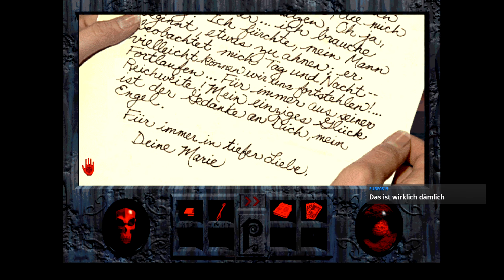#01 - Peacemaker zockt live "Phantasmagoria" [GER] [BLIND]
STREAMREGELN:
- Wenn ihr etwas spenden möchtet, könnt ihr das tun.

Livestream-Aufzeichnung zum Spiel "Phantasmagoria" von 1995. Das Spiel wurde von Sierra Entertainment entwickelt. Publisher: Sierra Entertainment.

(Steam)

Spielhandlung:
Adrienne Delaney und ihr Mann Donald Gordon haben sich ein altes viktorianisches Haus auf einer kleinen Insel in Neu-England gekauft. Adrienne beginnt gleich mit der Erforschung ihrer neuen Umgebung. Dabei stößt sie auf verschlossene Türen und andere ungewöhnliche Begebenheiten. Eines Tages entdeckt sie eine geheime Kapelle im hinteren Teil des Hauses. Dabei befreit sie einen Dämon. Dieser ergreift sofort Besitz von ihrem Ehemann Don. Der Traum vom glücklichen Leben ist augenblicklich vorbei. Don ist ständig aggressiv und bekommt immer schlimmer werdende Ausfälle, beispielsweise vergewaltigt er seine Ehefrau. Aber auch Adrienne erlebt viele grausame Visionen schrecklicher Morde in den Spiegeln. Nach und nach wird ihr klar, dass ihr Haus eine grausame Vergangenheit hat.